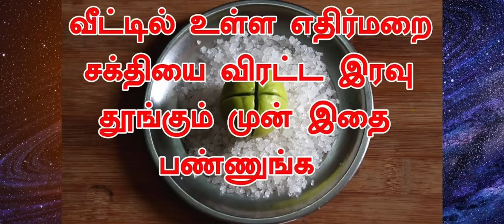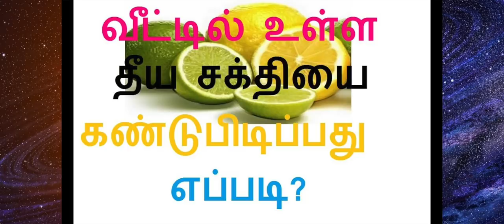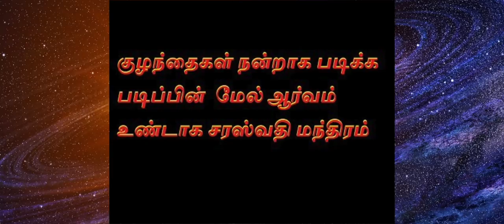வீட்டில் இருக்கும் கெட்ட சக்தி அறிய மற்றும் குழந்தைகள் நன்கு படிக்க ஒரு எளிய பரிகாரம்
kulanthai nanraga padikka,kulanthai nandraga padikka cleansing prayer for negative energy,spiritual cleansing of negative energy,cleansing room of negative energy

வீட்டில் கெட்ட சக்தி,வீட்டில் கெட்ட சக்தி இருப்பதை அறிவது எப்படி,வீட்டில் கெட்ட சக்தி விலக

நினைவாற்றலை வளர்க்க எளிய வழிகள்,குழந்தைகள் கல்வியில் சிறந்து விளங்க,அதிக மதிப்பெண்கள் பெறுவது எப்படி